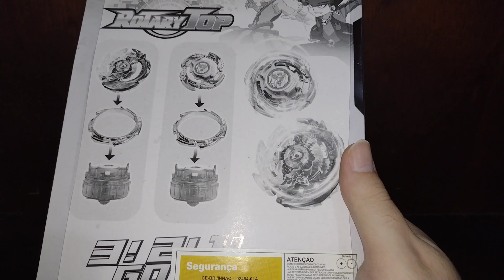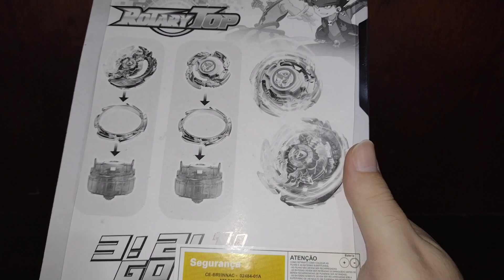NOVA BEYBLADE BURST PARA A COLEÇÃO !!! WOLBORG !!! ROTARYTOP (ALTERNATIVA)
Vídeo NOVA BEYBLADE BURST PARA A COLEÇÃO !!! WOLBORG !!! ROTARYTOP

Parceiros